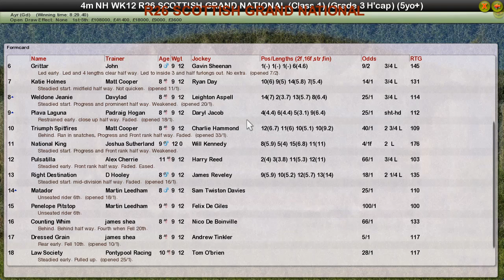NH WK12 R26 SCOTTISH GRAND NATIONAL